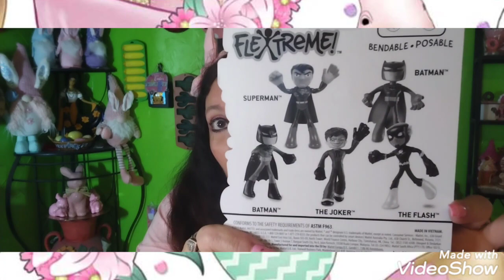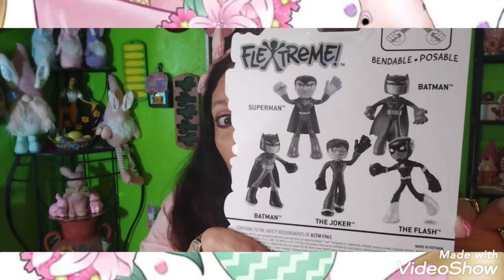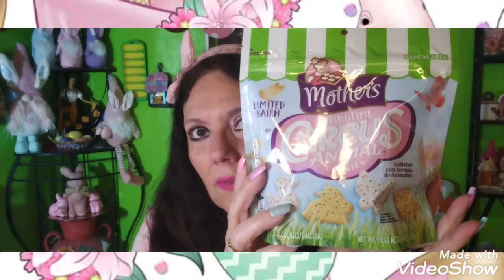DOLLAR GENERAL HAUL// EASTER CANDY// FUN FINDS// 🌺🐰🐇🌸🐰🐇🌸💖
THIS VIDEO IS A DOLLAR GENERAL HAUL!! I FOUND SOME CANDY FOR MY GRANDSONS EASTER BAG!! AND A FEW MORE THINGS!! HOPE YOU ENJOY MY DOLLAR GENERAL HAUL!!